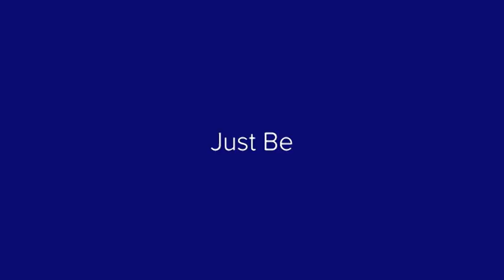PlutoX - Aerial Robotics Kit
PlutoX is the most agile and modular aerial robotics kit for accelerated development from idea to prototype.

Hardware modularity: Easy to integrate hardware on our originally designed circuit board PrimusX
Agile development: API-based coding using Cygnus IDE
Open source firmware: Enables complete freedom to customize/improve the core APIs of the firmware
Un-breakable design: No crash is big enough to kill the joy of tinkering (6th floor crash-tested)